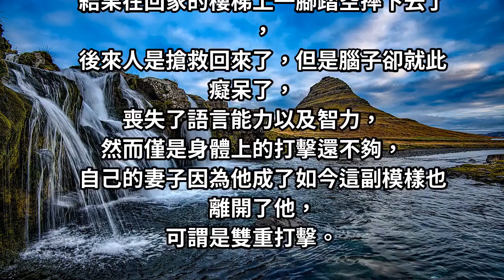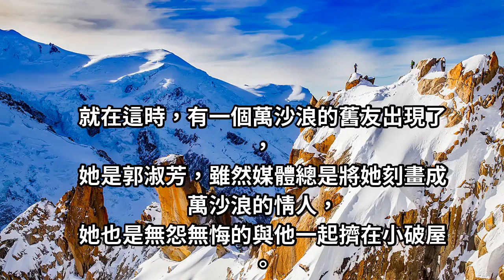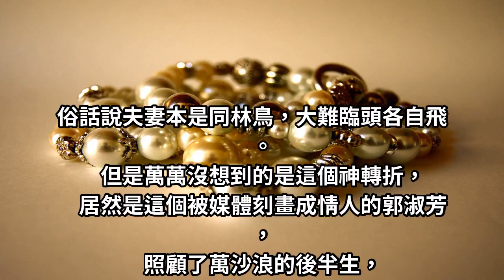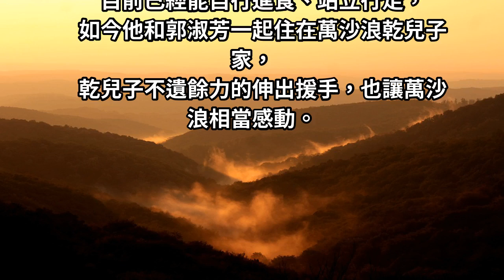一代歌王「失足摔成傻子」妻離子散「吞80顆藥輕生」，最低谷遇女友「為他賣3棟房籌醫藥費」相守40年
萬沙浪陷入了絕望，曾吞下80顆安眠藥輕生獲救，2015年8月2度中風。就在這時，有一個萬沙浪的舊友出現...